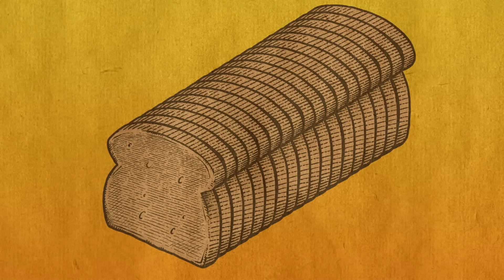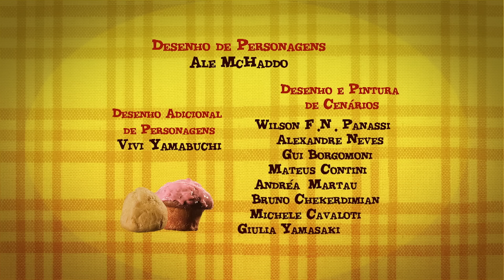Osmar T02 - Ep07 - Contatos Imediatos do Pão Integral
Contatos Imediatos do Pão Integral: Osmar e Stevie fazem
contato com pequenos seres de outro planeta que estão perdidos
em Trigueirópolis e precisam ajudá-los a encontrarem sua navemãe.